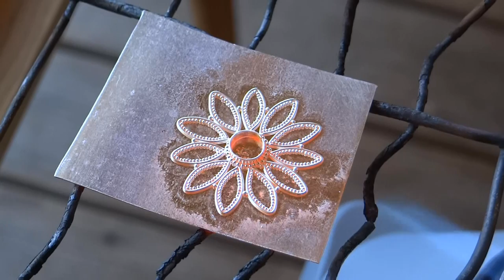Goldsmith Holiday work, granulated, enamelled silver flowers.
Goldsmith Holiday work, grilled silver flowers.
Antique reaction soldering, so that the old Goldsmith's art will not be forgotten. Musical compositions, technical achievements and Video production from Guido Graeff